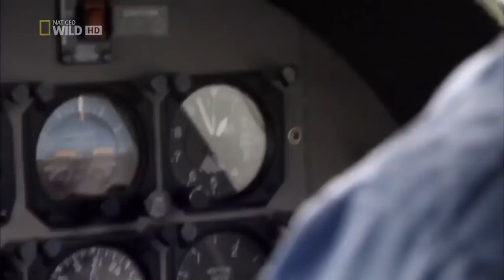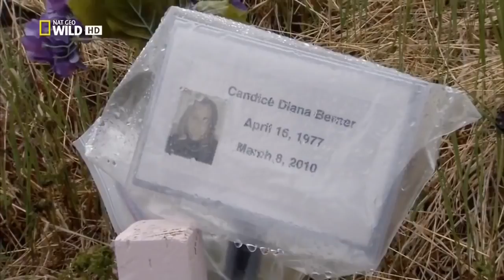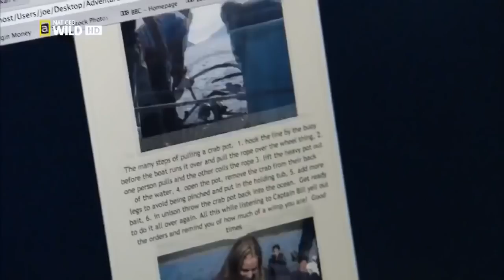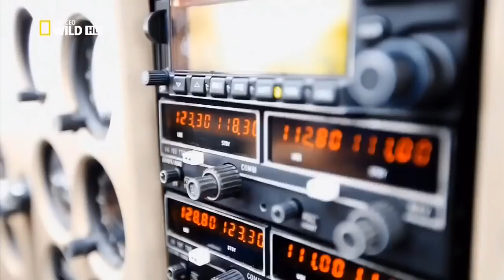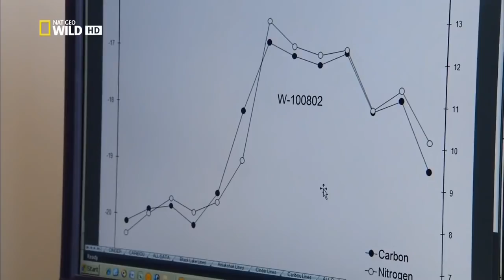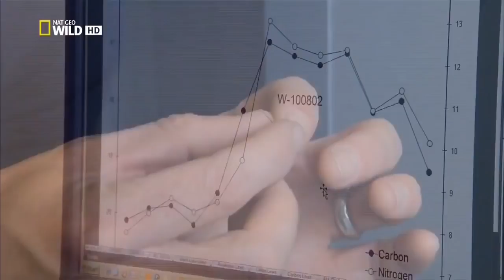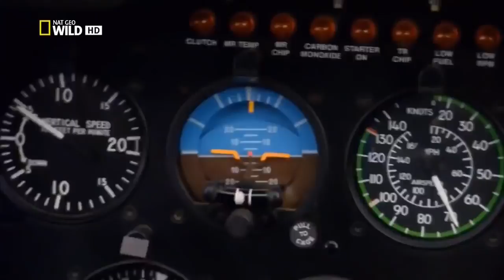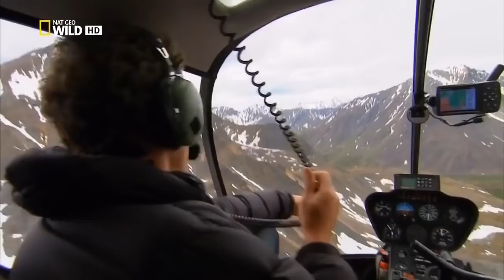Поиски людоеда: Жертвы волков / Searches for the ogre Victims of wolves !!! 2017